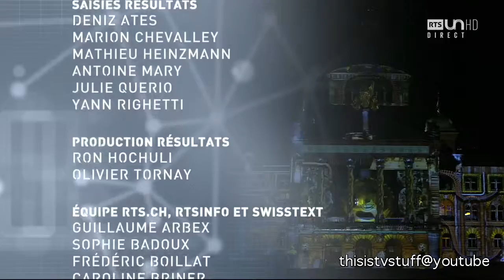[RTS] - Elections Fédérales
Fin de programme